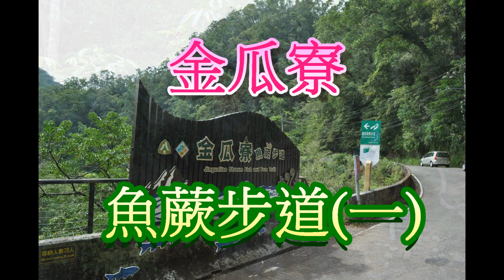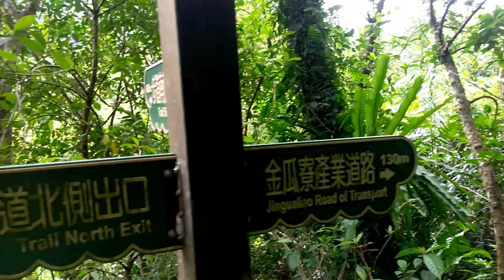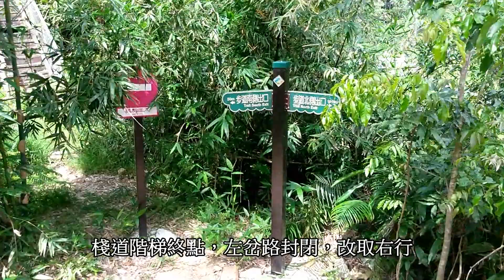金瓜寮魚蕨步道（第一段）[新北市坪林區]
十幾年前，坪林金瓜寮社區溪護溪有成，政府沿著金瓜寮溪溪岸開闢了一條觀魚蕨類步道，以發展地方觀光。金瓜寮觀魚蕨類步道，如今已成為坪林低碳生態旅遊的桂冠步道，無論假日或平時，都可以看見遊客悠遊其間。這部影片是介紹金瓜寮魚蕨步道第一段的風光。詳細內容請參考：Tony的自然人文旅記第1287篇